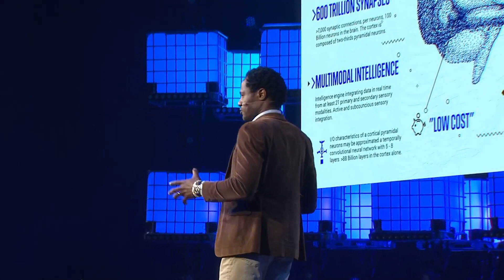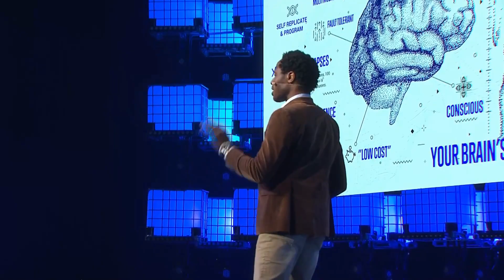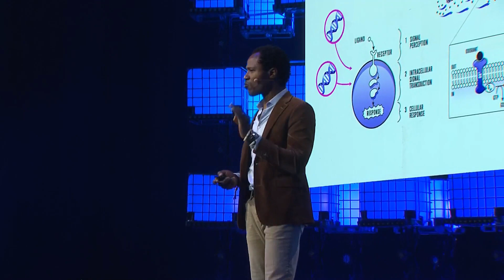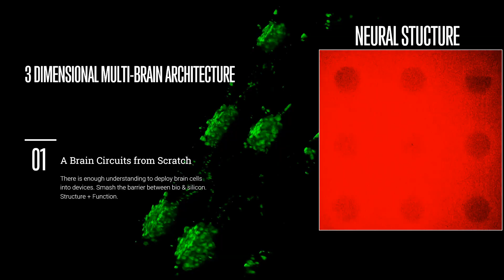Smell Cyborgs - The road to AGI.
How do you build a brain? The Konikore is a first-of-its-kind "smell cyborg", a smell processor that fuses brain cells and silicon to detect odours. Witness the Konikore's world debut in this live demo, as it sets its paws on the road to artificial general intelligence.